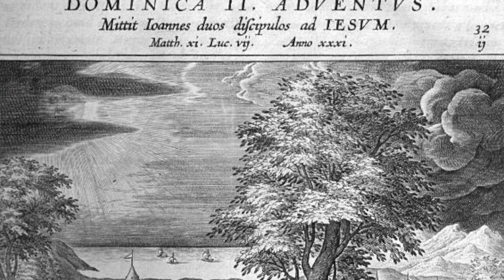On the Advantages of Tribulations by St. Alphonsus (Sermon for the 2nd Sunday of Advent)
The Sunday Sermons of St. Alphonsus Liguori for the Sundays of the year, according to the Traditional Roman Missal of 1954.  Commentary for the Propers of the Mass given by Dom Gasper Lefebvre O.S.B.  Read by Nicholas Cavazos (The Traditional Thomist) T.O.S.D.

The views expressed in this episode do not necessarily reflect those of the other hosts on "The Meaning of Catholic".

The Meaning of Catholic is a collaborate lay apostolate dedicated to uniting Catholics against the enemies of holy Church through the domestic church, catechetics, and the public promotion of truth and charity.

Join our lay sodality which offers up penance for clergy and seminarians